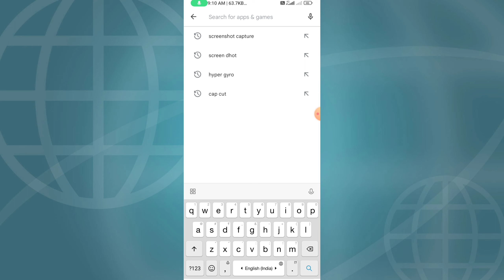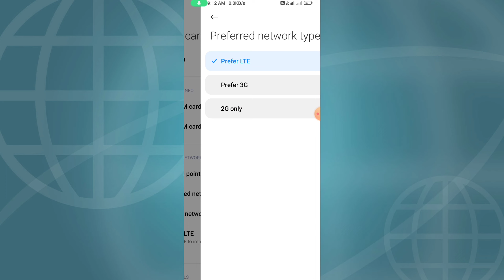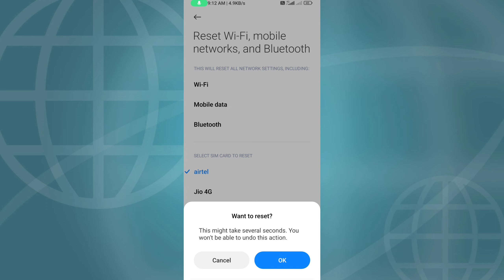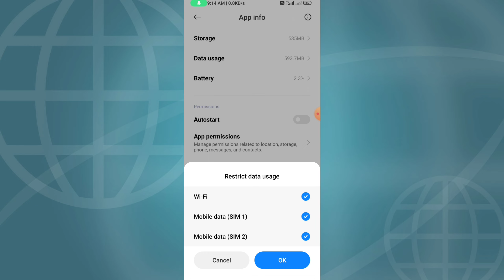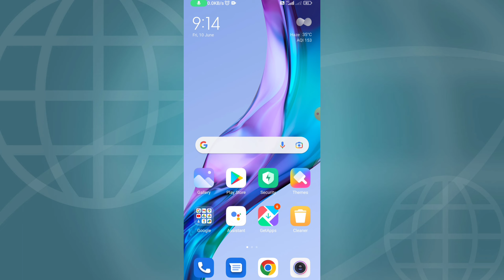How to fix Sorry Unable to Login Please Check Your Internet Connection Facebook problem